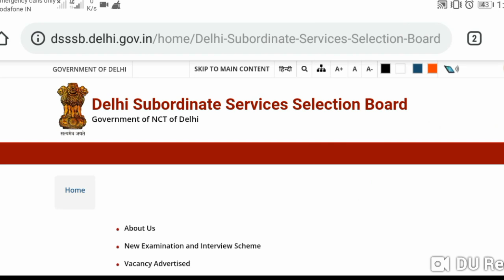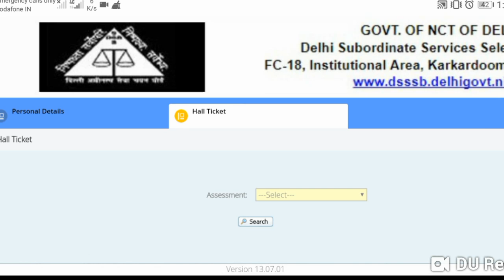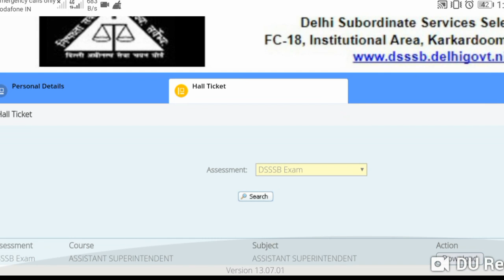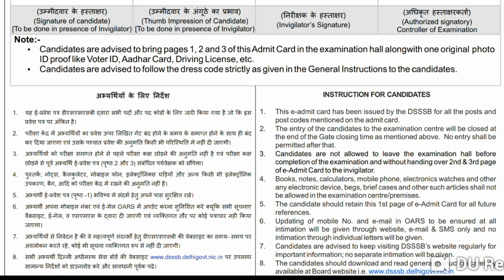DSSSB ADMIT CARD DOWNLOAD 2019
Tittle - DSSSB ADMIT CARD

About video-

इस विडियो में आप लोगों को DSSSB के ऐडमिट कार्ड के बारे मे बताया गया है उम्मीद है आप लोगो को यह विडियो अच्छा लगा है |

Your queries -

Contect us